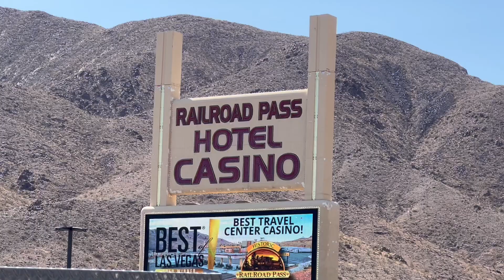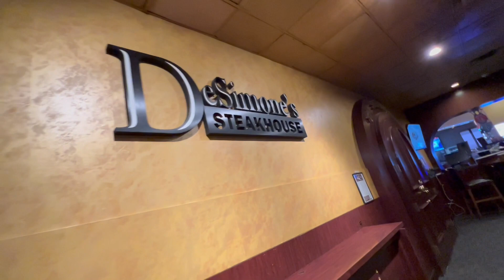Walk through Railroad Pass Hotel & Casino - Henderson 2023